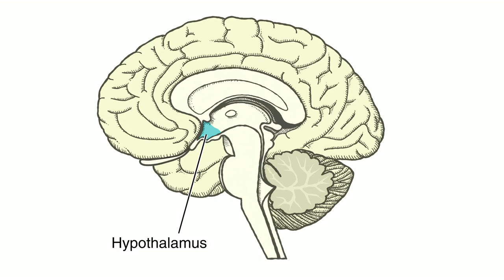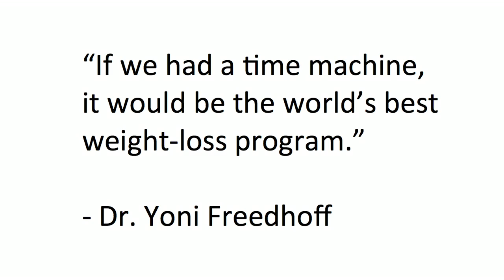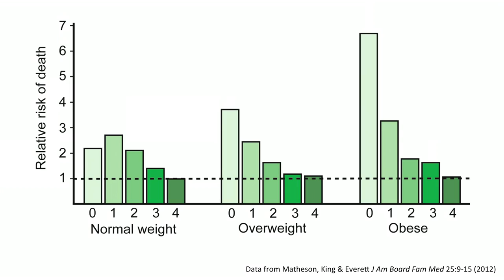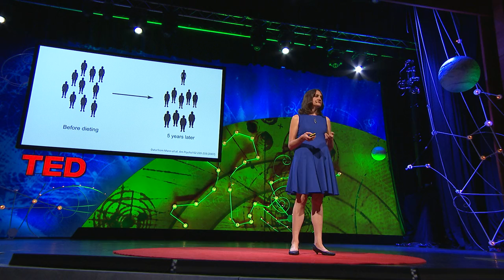Why dieting doesn't usually work | Sandra Aamodt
In the US, 80% of girls have been on a diet by the time they're 10 years old. In this honest, raw talk, neuroscientist Sandra Aamodt uses her personal story to frame an important lesson about how our brains manage our bodies, as she explores the science behind why dieting not only doesn't work, but is likely to do more harm than good. She suggests ideas for how to live a less diet-obsessed life, intuitively.